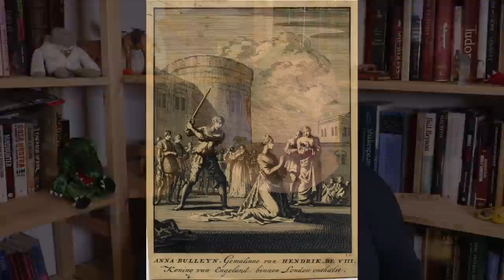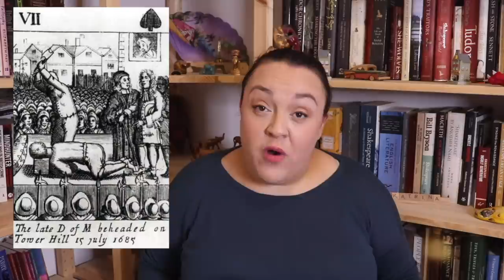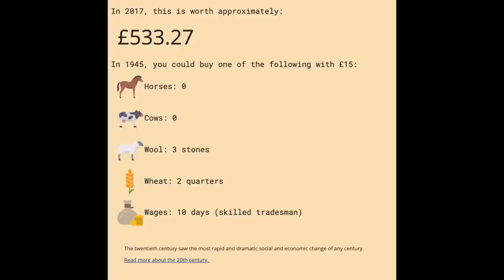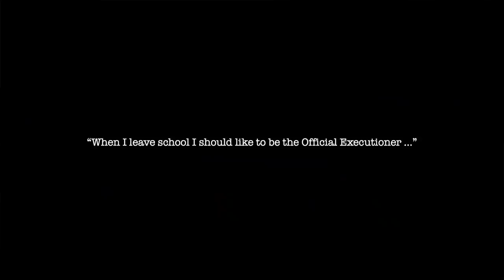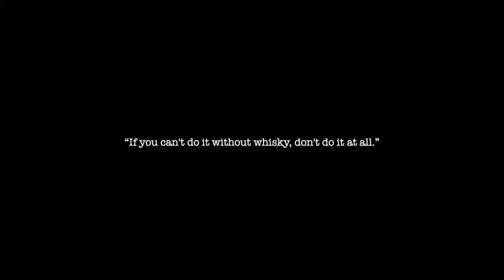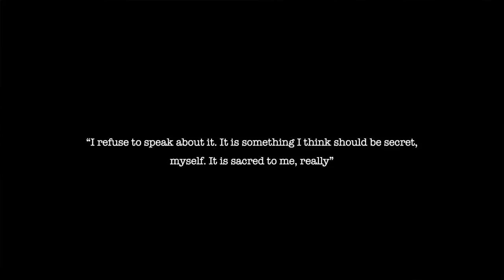The Pierrepoints: A Family of Executioners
EDIT:
Hello friends,
I’ve seen a couple of comments querying my mention of Charles II’s executioner, Jack Ketch. Having seen these, I am now realising how poorly I worded that - especially considering the fact that his father did have an executioner in the most brutal sense 😬 Jack Ketch worked for Charles II to dispatch his enemies and that is what I was referring to by calling him “Charles II’s”. I will endeavour to be much clearer in the future 🤦🏻‍♀️

It's time for another macabre history topic as we hurtle towards Halloween. Today it's one family who made execution their stock in trade... the Pierrepoints.

Images (from Wikimedia Commons, unless otherwise stated):

Anne Boleyn's Execution by Jan Luyken (between 1664 and 1712). Held by the British Museum.

Portrait of a Young Woman suggested to be Catherine Howard from the Workshop of Hans Holbein the Younger (c. 1540–1545). Held by the Metropolitan Museum of Art.

Playing card depicting the “Execution of the Duke of Monmouth on Tower Hill, 15 July, 1685”. Uploaded to Wikimedia Commons by Raymond Palmer.

Henry Albert Pierrepoint (1878–1922) was one of the United Kingdom's executioners from 1901 until 1910. Photograph taken in 1909.

Drawing by William Hartley of Amelia Sach and Annie Walters in the dock (1903).

An illustration, said to be from about 1680, of the permanent gallows at Tyburn, which stood where Marble Arch now stands. Held by the National Archives.

The Liberation of Bergen-belsen Concentration Camp 1945- Portraits of Belsen Guards at Celle Awaiting Trial, August 1945. Irma Grese standing in the courtyard of the Prisoner of War cage at Celle with Josef Kramer. Both were convicted of war crimes and sentenced to death. Photograph taken by No 5 Army Film & Photographic Unit, Silverside (Sgt). Held by the Imperial War Museums.

Metropolitan Police photograph of Neville Heath, convicted murderer (1946). From the Police Gazette.

Police photograph of John George Haigh, the "Acid Bath Murderer" (1949). Taken at Horsham Police Station by Sussex Constabulary.

Photograph of John Reginald Halliday Christie.

Photograph of Timothy Evans being escorted by police from Paddington Station to Notting Hill police, c. December 1949. From the Camden New Journal.

Photograph of Derek Bentley. Press Association.

Side by side photographs of Gwynne Owen Evans (left) and Peter Allen (right)

Photograph of Ruth Ellis.